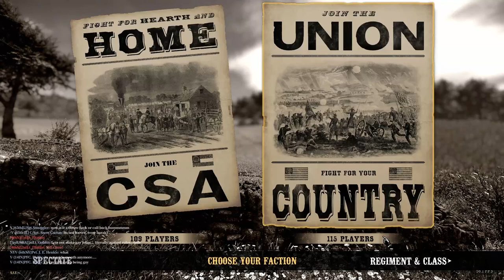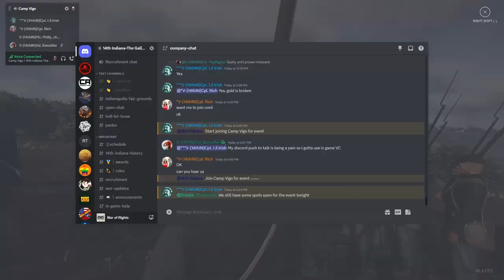The Gallant Fourteenth | Ghosts of Antietam (08/05/2023) | War of Rights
Maps: Garland's Last Stand/Reno's Fall
Hosted by 4th New Jersey

*Due to bigots ruining everything I try to censor slurs, please inform me of any that I may have missed so that I can censor them as well. I will gladly take the time to correct any mistakes.*
The Gallant Fourteenth and GOA event coordinators rebuke this behavior, but can't control other groups or people that participate in these events.

00:00 Garland's Last Stand
34:56 Intermission
37:17 Reno's Fall